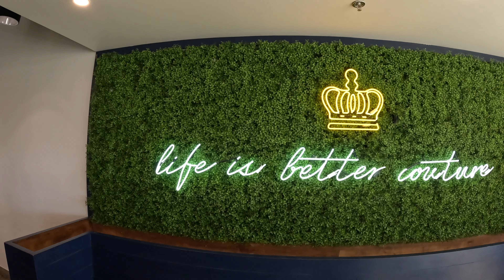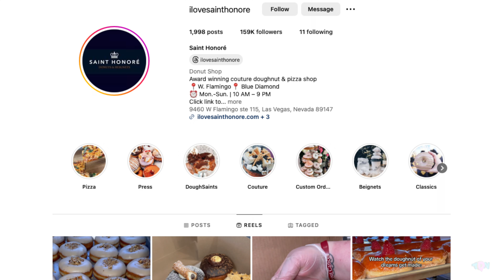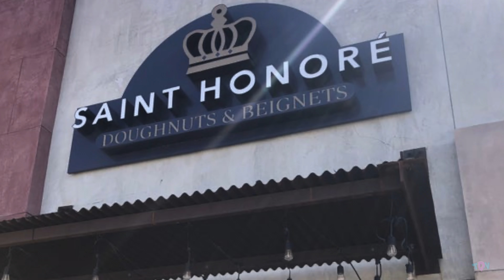Madonna, Pitbull, and other Hollywood elites use this donut shop for their custom couture pastries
Amongst the hidden jewels of donut shops in Las Vegas, you'll find Saint Honoré Doughnuts & Beignets. Stars from across the world flock to Saint Honoré for their custom donuts, unique monthly flavors, pizza, and more.

Let us know if you have a doughnut shop we need to try in your neck of the woods by dropping a comment on this video or emailing us at .

The Dough Necessities Season 2, Episode 5

Timeline:

0:00 - Coming Soon
0:15 - TDN Introduction
0:28 - Saint Honoré Doughnuts & Beignets History and Background
2:12 - Custom Donuts
2:43 - Pizza time!
3:49 - TDN Tasting
4:14 - Donut Scores
6:01 - Credits

Special thanks to Saint Honoré Doughnuts & Beignets for letting us drop by!
Host: Andy Monson
Videographer: Talmage Pearson
Editor: Jade Hansen
Edited with Final Cut Pro
Recorded with ⁠GoPro Hero12